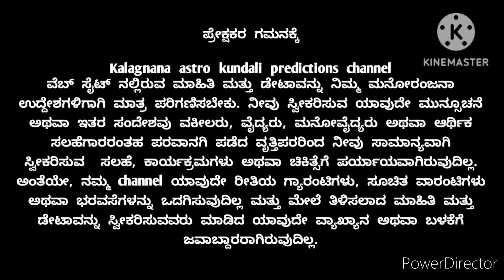ಕನ್ಯಾರಾಶಿ 06, ಜೂನ್ 2023